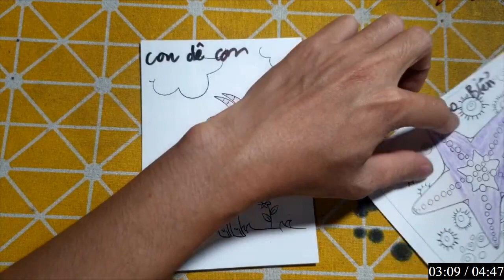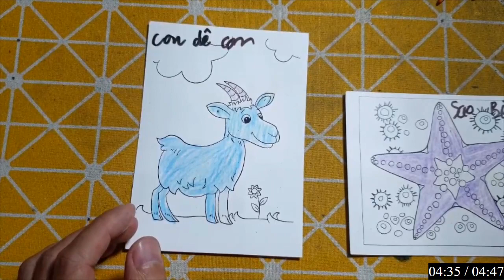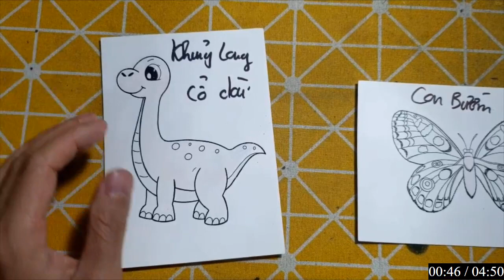IMRAN EDITZ | Làm Đồ Chơi Bằng Giấy Thủ Công: CON DÊ CON MÀU NÂU